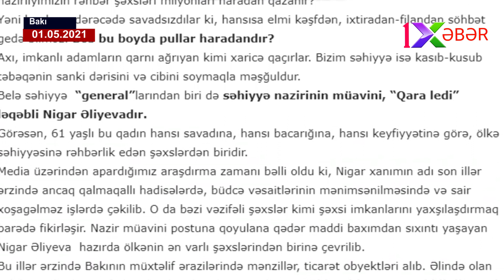Məmur oğlunun OLİQARXİYASI:Səhiyyəmizin “Qara ledi”si Nigar xanımın oğlu Fərhad nəyə mübtəladır?